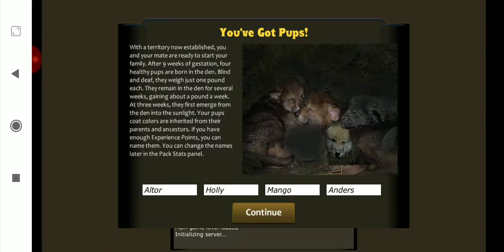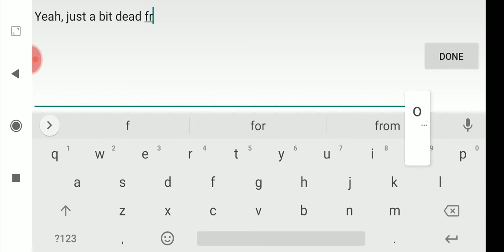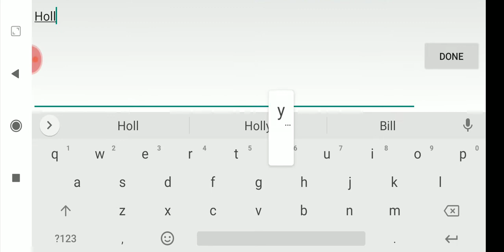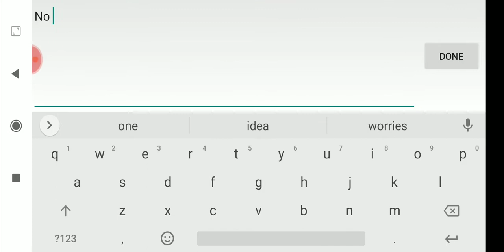What Happens When You Don't Stay With The Pups - Wolf Quest 2.7 (Multiplayer) #124